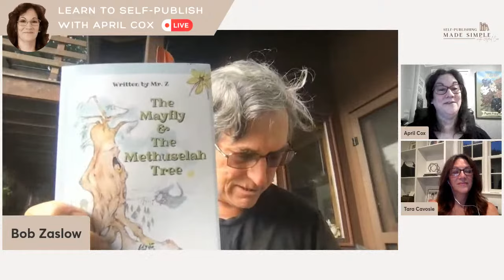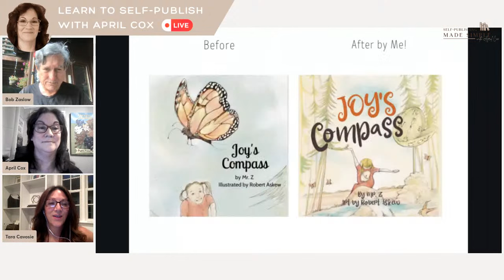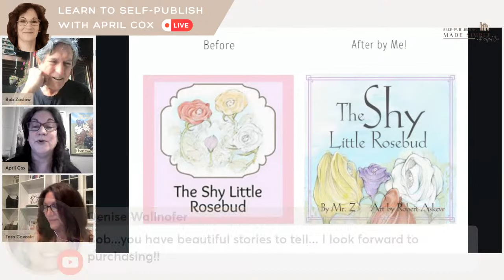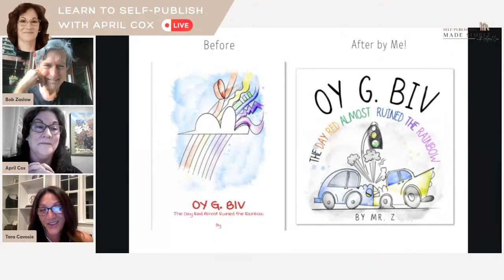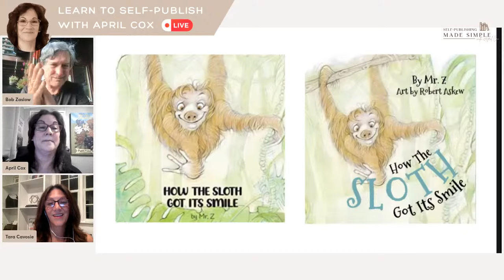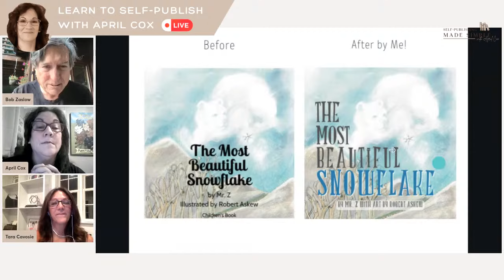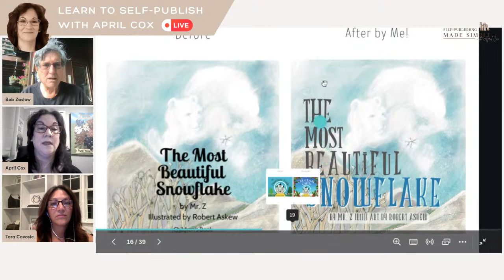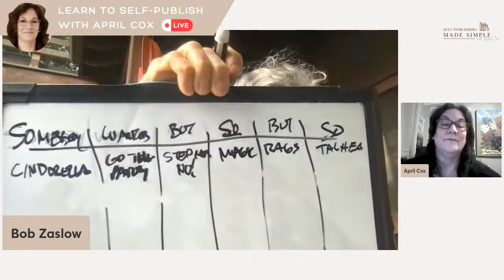Join Me Live with Author Bob Zaslow & Designer: Tara Cavosie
Join me live today with Bob Zaslow author of many children's books that we recently worked on with cover redesigns. Tara Cavosie - who helped with cover design is here to share a bit about that as well.